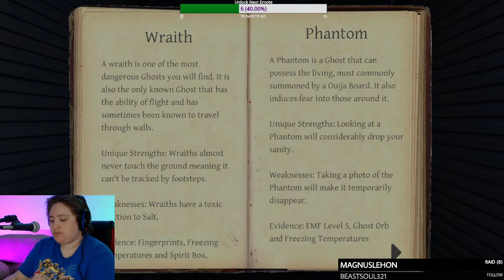Give Us the Objective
We tried so very hard to recreate how we got this objective on a prior stream but for some reason the game refused to give it to us today.